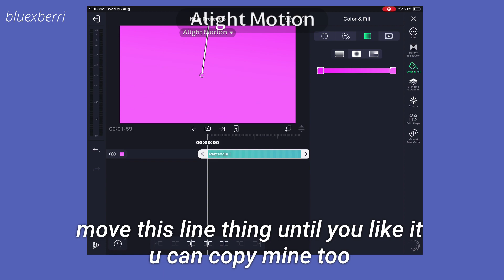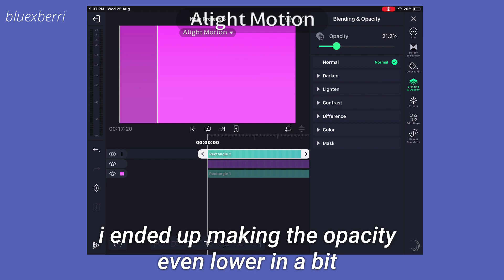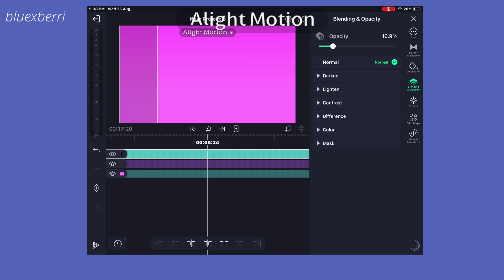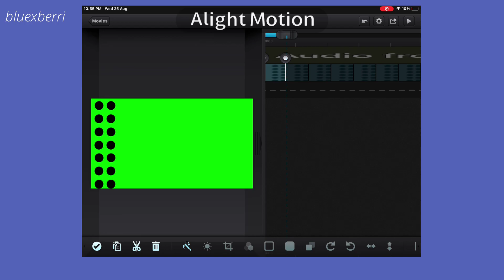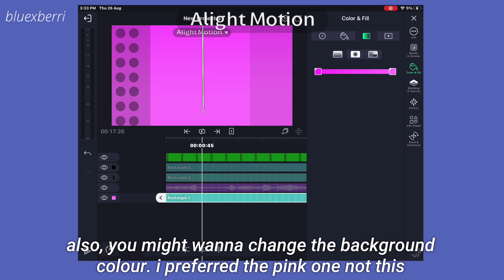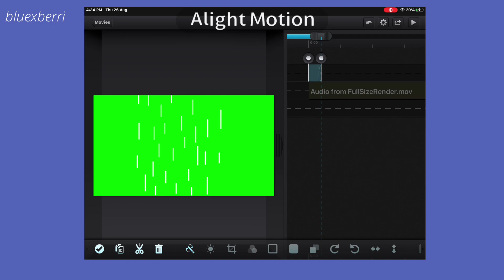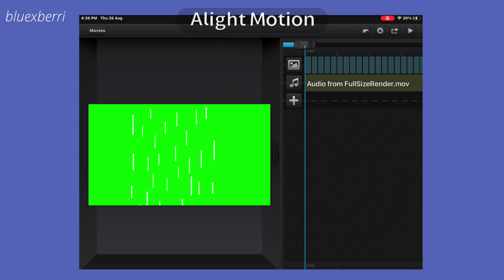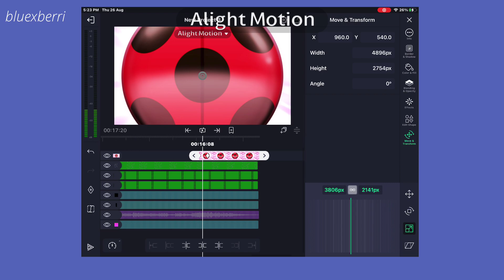MLB transformation background tutorial || Bluexberri